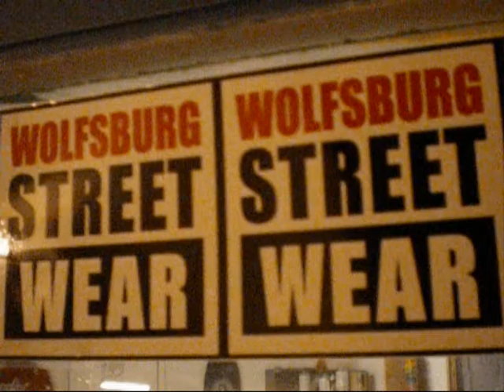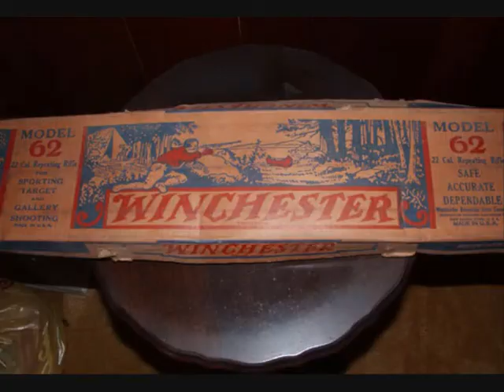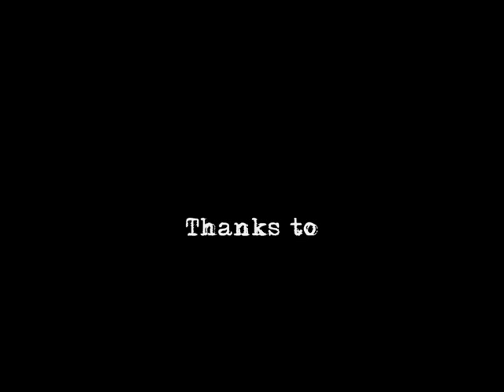Dysfunctional Skateboards Promotion 2010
A movie clip from Martin Henriksson warehouse/shop/garage. Creator of MeanBugs.com. Skateboarder, artist, car & chopper builder. Made by Shotgun Production for Dysfunctional Skateboards. The meaning with life is to do things people said you could'nt do, with people you love.